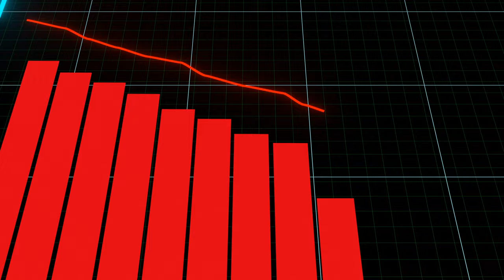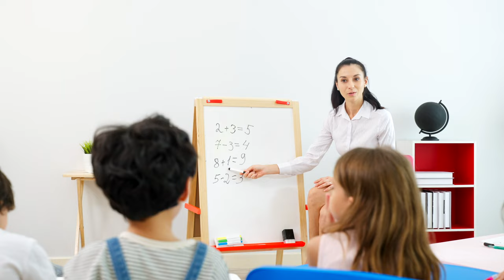Culture Of Money Highlights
00:00 - silver Certainly Hold Its Value Over Time
00:39 - Price Tag On gifts Is Tacky In America
01:29 - war Is Inflationary
02:22 - Why Not Let The Citizens Figure Out Their Own Money?
02:59 - economics Should Be A Class In Kindergarten
03:56 - Asian Culture’s Influence On money
04:53 - The French Were Smart With Their Money During
05:48 - How The bible Has Influenced The Culture Of Money
06:36 - The Cause Of hyperinflation In germany
06:51 - The gold And Silver Markets Are manipulated
07:04 - The Older Generation Wants To See The Monetary System